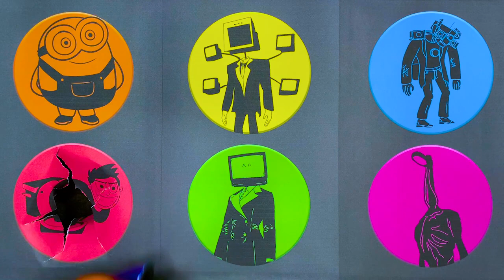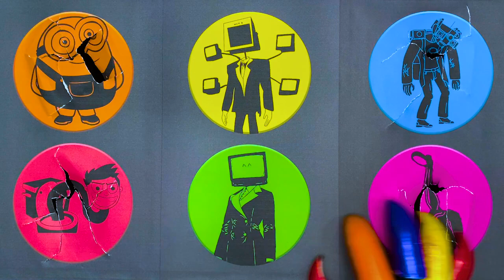SKIBIDI TOILET : Siren Head, Titan Cameraman, Light Head, Tv Woman, Minions, Titan Tvman, Speakerman